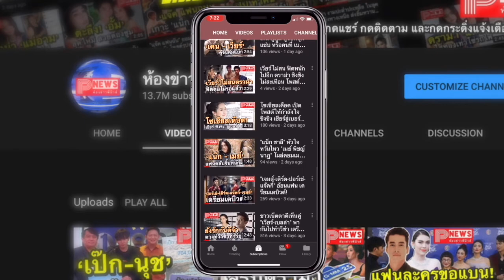ห้องข่าวพีนิวส์ | “เฟซบุ๊ก” รีแบรนด์ใหม่ป้องกันสับสน หวังลดการล้วง “ข้อมูลส่วนบุคคล”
ขอขอบคุณข้อมูลดีดีจาก msn.com